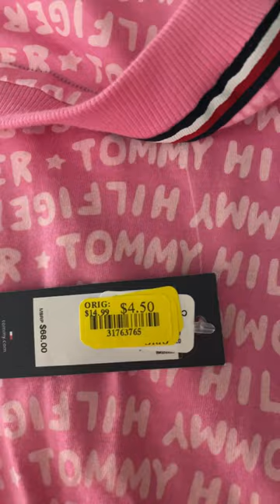Bealls Outlet Haul!